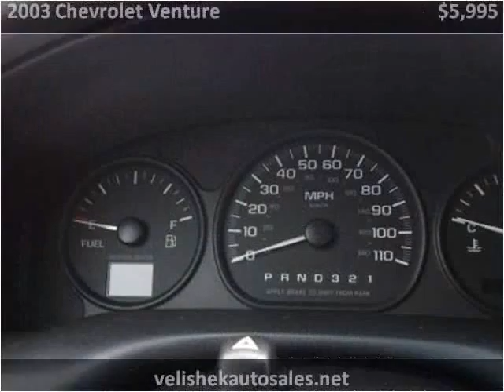2003 Chevrolet Venture Used Cars Prior Lake MN